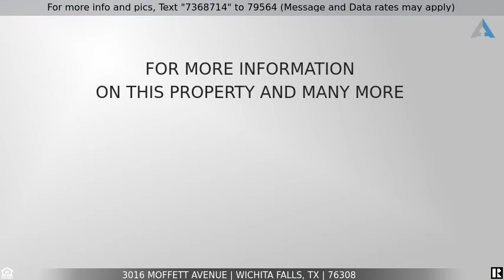Priced at $1,100 - 3016 MOFFETT AVENUE, Wichita Falls, TX 76308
Home for Sale in Wichita Falls

This spacious 3 bedroom 1 bath home with 2 living areas is conveniently located in Faith Village. This home features NEW paint, NEW carpet and is READY for a family! Fenced backyard allows for a great play area for kids or pets! $40 application fee. $250 non refundable pet fee for first pet, $100 for each additional pet upon approval. AVAILABLE NOW!